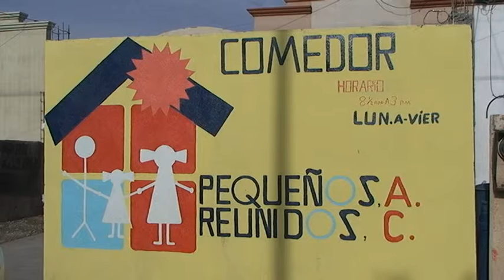Preventivos de la Comunitaria llevan despensas a comedor infantil en Cd. Juárez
Agentes de la Secretaría de Seguridad Pública Municipal destacamentados en la Policía Comunitaria acudieron esta mañana a llevar despensas a un comedor infantil ubicado en las inmediaciones de la colonia Riveras del Bravo.

La cita fue a las 09:00 horas de hoy en dicho comedor infantil denominado "Pequeños Reunidos", el cual se encuentra ubicado en la intersección de las calles Rivera Milán y Rivera Peñal, lugar al que acudieron los oficiales preventivos de este grupo a obsequiarles varias despensas para beneficio de los menores que se alimentan diariamente en este comedor.

"Esta labor es muy valiosa, ya que los niños que vienen a este lugar necesitan de mucha ayuda, pero gracias a dios y a gente como ustedes vamos saliendo adelante con ellos", comentó la encargada del lugar, quien se mostró bastante contenta con la ayuda que les proporcionaron los policías municipales.

Cabe mencionar que además de la entrega de las despensas, los oficiales de la Policía Municipal se comprometieron con los niños de este lugar para llevarles en el transcurso de esta semana una obra de teatro guiñol que ellos mismos interpretan por medio de unas marionetas, con las cuales buscan dejar un mensaje preventivo de manera divertida en los pequeños.

Es importante recordar que esta y todas las actividades que realizan los oficiales de la Policía Comunitaria son totalmente gratuitas y para beneficio de la comunidad juarense.